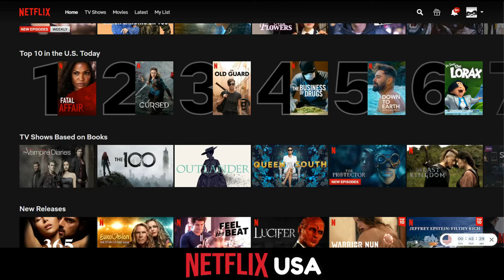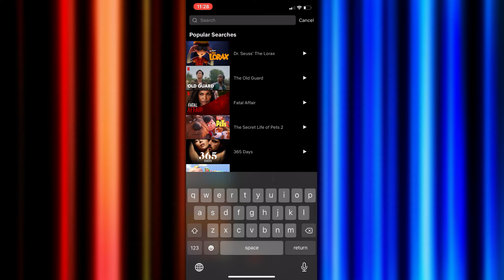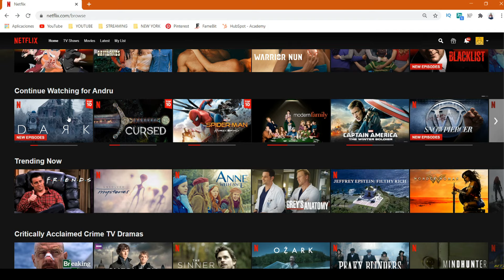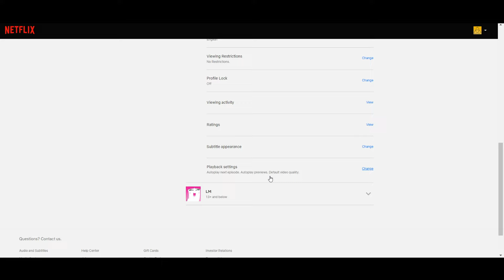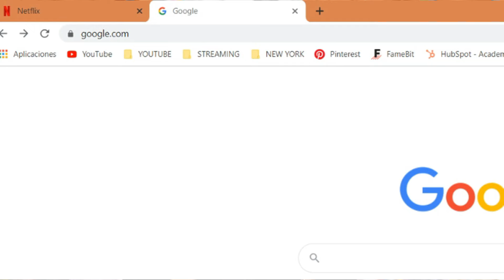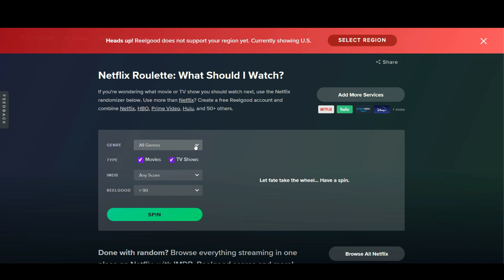¿Cómo VER NETFLIX de otro país? 🤔 TRUCOS SECRETOS y TIPS 💥 | ANDRU★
Qué me dirían si les digo que todo este tiempo NETFLIX ha tenido un montón de TRUCOS y TIPS SECRETOS que harían nuestras vidas más fáciles?😱 En este video les explico 12 TRUCOS para Netflix que pueden utilizar en su PC, celular o Smart TV📲💻📺

Acá les dejo todos los links de las páginas ⏬⏬

Action & Adventure: 1365
Action Comedies: 43040
Action Sci-Fi & Fantasy: 1568
Action Thrillers: 43048
Adventures: 7442
African Movies: 3761
Alien Sci-Fi: 3327
Animal Tales: 5507
Anime Series: 6721
Art House Movies: 29764
Baseball Movies: 12339
Basketball Movies: 12762
Boxing Movies: 12443
British Movies: 10757
British TV Shows: 52117
Campy Movies: 1252
Children & Family Movies: 783
Classic Action & Adventure: 46576
Classic Comedies: 31694
Classic Dramas: 29809
Classic Foreign Movies: 32473
Classic Movies: 31574
Classic Musicals: 32392
Classic Romantic Movies: 31273
Classic Sci-Fi & Fantasy: 47147
Classic Thrillers: 46588
Classic TV Shows: 46553
Classic War Movies: 48744
Classic Westerns: 47465
Comedies: 6548
Comic Book and Superhero Movies: 10118
Country & Western/Folk: 1105
Courtroom Dramas: 2748
Creature Features: 6895
Crime Action & Adventure: 9584
Crime Documentaries: 9875
Crime Dramas: 6889
Crime Thrillers: 10499
Crime TV Shows: 26146
Cult Comedies: 9434
Cult Horror Movies: 10944
Cult Movies: 7627
Cult Sci-Fi & Fantasy: 4734
Cult TV Shows: 74652
Dark Comedies: 869
Deep Sea Horror Movies: 45028
Disney: 67673
Disney Musicals: 59433
Documentaries: 6839
Dramas: 5763
Dramas based on Books: 4961
Dramas based on real life: 3653
Education for Kids: 10659
Faith & Spirituality: 26835
Family Features: 51056
Fantasy Movies: 9744
Food & Travel TV: 72436
Football Movies: 12803
Gangster Movies: 31851
German Movies: 58886
Horror Comedy: 89585
Horror Movies: 8711
Independent Action & Adventure: 11804
Independent Comedies: 4195
Independent Dramas: 384
Independent Movies: 7077
Independent Thrillers: 3269
Kids Faith & Spirituality: 751423
Kids Music: 52843
Kids’ TV: 27346
Martial Arts Movies: 8985
Martial Arts, Boxing & Wrestling: 6695
Military Action & Adventure: 2125
Military Documentaries: 4006
Military Dramas: 11
Military TV Shows: 25804
Miniseries: 4814
Mockumentaries: 26
Monster Movies: 947
Movies based on children’s books: 10056
Movies for ages 0 to 2: 6796
Movies for ages 2 to 4: 6218
Movies for ages 5 to 7: 5455
Movies for ages 8 to 10: 561
Movies for ages 11 to 12: 6962
Musicals: 13335
Mysteries: 9994
Period Pieces: 12123
Political Comedies: 2700
Political Documentaries: 7018
Political Dramas: 6616
Political Thrillers: 10504
Psychological Thrillers: 5505
Quirky Romance: 36103
Reality TV: 9833
Religious Documentaries: 10005
Rock & Pop Concerts: 3278
Romantic Comedies: 5475
Romantic Dramas: 1255
Romantic Favorites: 502675
Romantic Foreign Movies: 7153
Romantic Independent Movies: 9916
Romantic Movies: 8883
Satires: 4922
Sci-Fi & Fantasy: 1492
Sci-Fi Adventure: 6926
Sci-Fi Dramas: 3916
Sci-Fi Horror Movies: 1694
Sci-Fi Thrillers: 11014
Science & Nature Documentaries: 2595
Science & Nature TV: 52780
Screwball Comedies: 9702
Showbiz Dramas: 5012
Showbiz Musicals: 13573
Silent Movies: 53310
Slapstick Comedies: 10256
Soccer Movies: 12549
Sports & Fitness: 9327
Sports Comedies: 5286
Sports Documentaries: 180
Sports Dramas: 7243
Sports Movies: 4370
Spy Action & Adventure: 10702
Spy Thrillers: 9147
Stage Musicals: 55774
Stand-up Comedy: 11559
Supernatural Thrillers: 11140
Tearjerkers: 6384
Teen Comedies: 3519
Teen Dramas: 9299
Teen Screams: 52147
Teen TV Shows: 60951
Thrillers: 8933
TV Action & Adventure: 10673
TV Cartoons: 11177
TV Comedies: 10375
TV Documentaries: 10105
TV Dramas: 11714
TV Horror: 83059
TV Mysteries: 4366
TV Sci-Fi & Fantasy: 1372
TV Shows: 83
Vampire Horror Movies: 75804
Werewolf Horror Movies: 75930
Westerns: 7700
Zombie Horror Movies: 75405